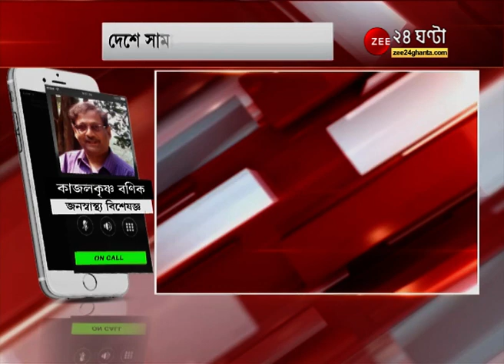করোনা পরিস্থিতিতে বাতিল করা হল ICSE-র দশম শ্রেণির পরীক্ষা, পরে জানানো হবে ISC পরীক্ষার দিনক্ষণ